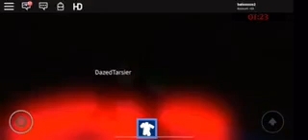ROBLOX DANCE With FRIENDS🙌🏻🕺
Roblox is the fun game special when you playing with friends like this awesome 👍😻